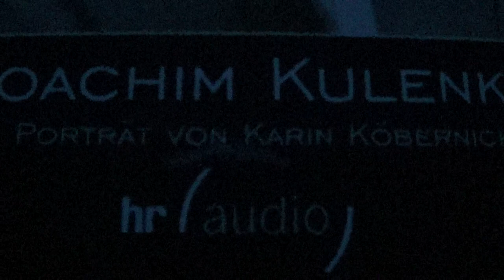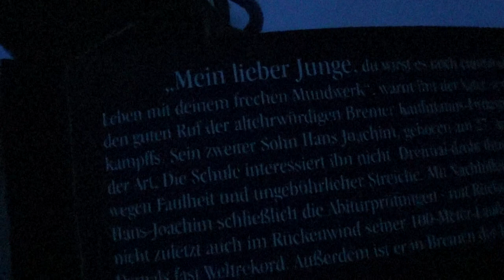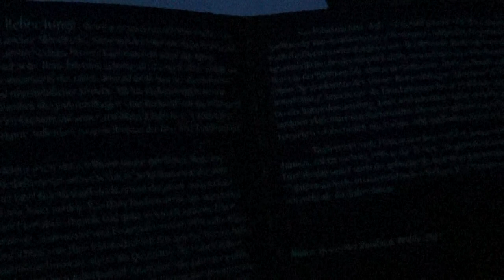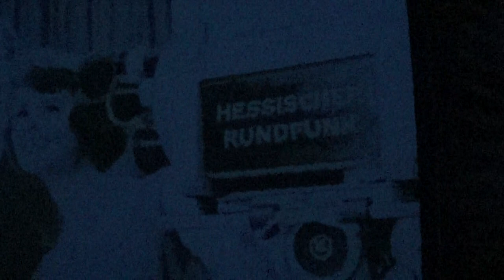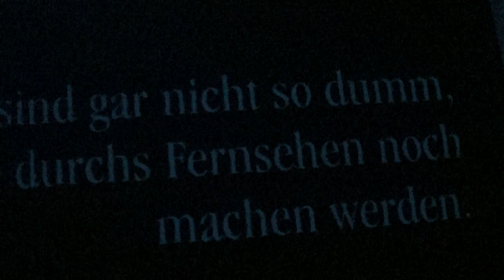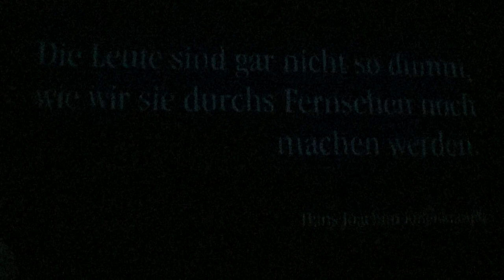NIE WIEDER KRIEG mit Dank an @hessischerRundfunkARD für den Ausschnitt mit Hans Joachim Kulenkampff!